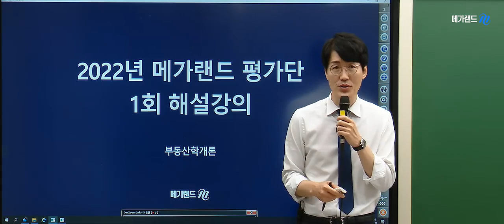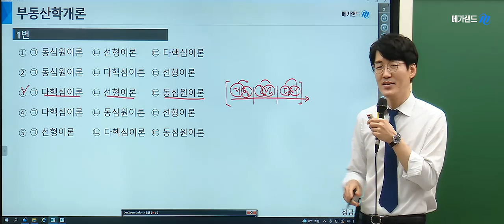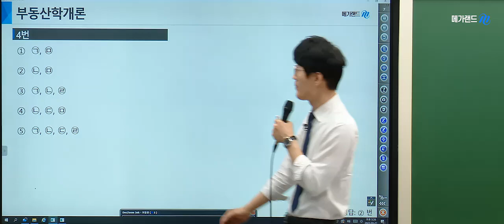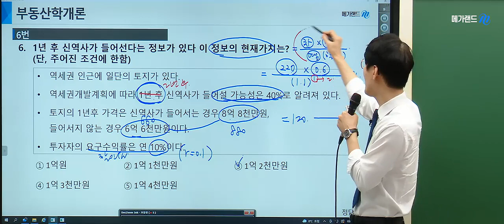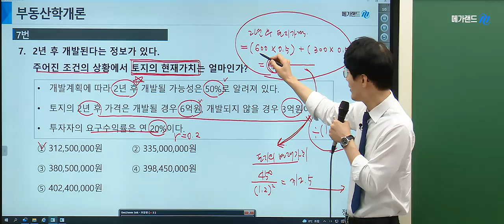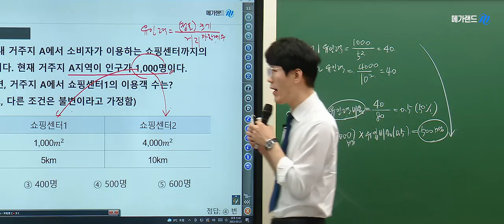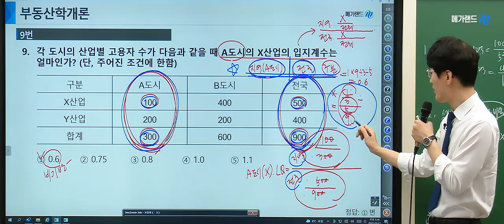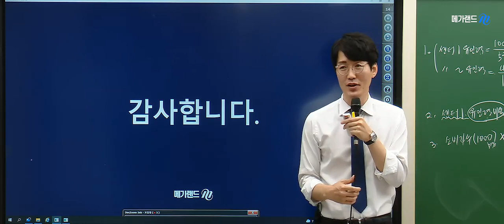[김포중앙 공인중개사학원] 제 33회대비 부동산 학개론 황재원교수님의 심기일전! 평가단 1회-시장론 해설강의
1:1 학습상담전문요원, 수강시-기본서, 인강제공,

2022 더 강력해진 교수님과